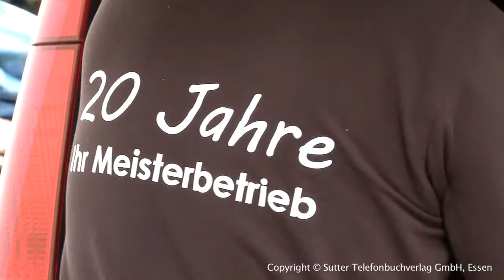Heizungs- uund Sanitärtechnik Wülfrath - Jörg Teichmann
Jörg Teichmann Heizungs- u. Sanitärtechnik aus Wülfrath stellt sich vor. Mehr finden Sie auf unserer Firmenprofilseite in